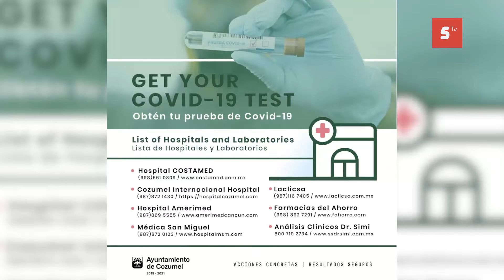En Cozumel trabajamos conjuntamente para garantizar retorno seguro a los viajeros de Estados Unidos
En Cozumel trabajamos conjuntamente para garantizar un retorno seguro a los viajeros de Estados Unidos que nos visitan: Pedro Joaquín.